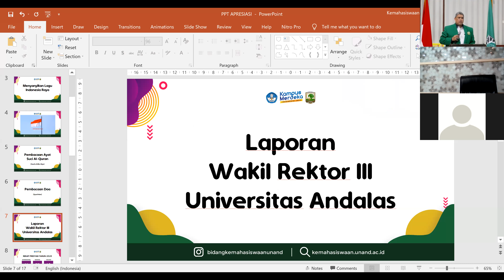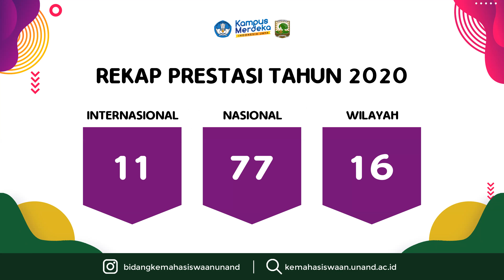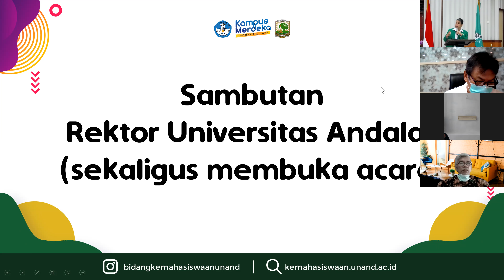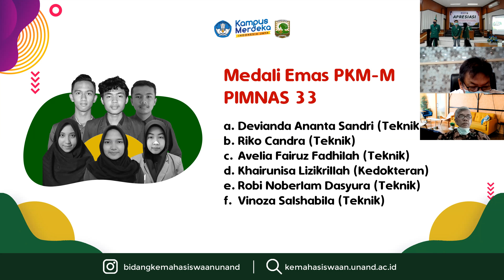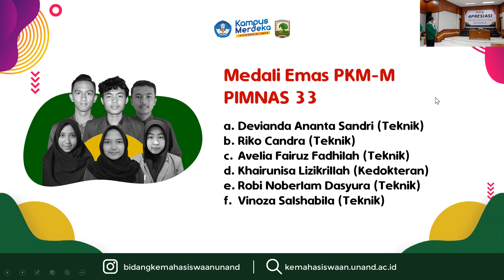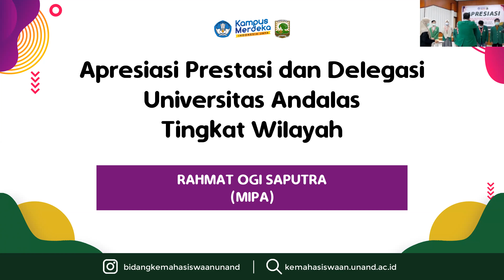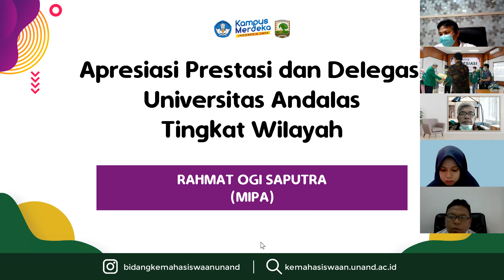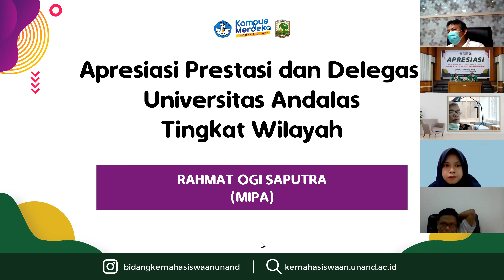Apresiasi Juara PIMNAS 33 kepada Mahasiswa Unand dari Universitas Andalas